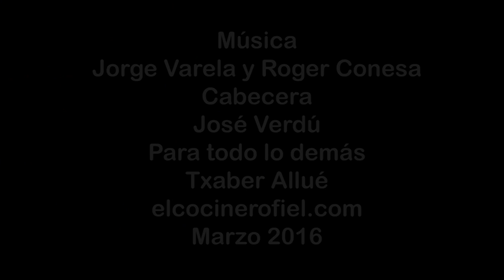CHULETÓN GUISADO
Ingredientes:
1 chuletón
4 zanahorias
4 cebollas
1 apio
1 cabeza de ajos
1 ramita de canela
3 estrellas de anís
Laurel
Tomillo
Orégano
Pimienta negra
Aceite de oliva virgen extra
Sal